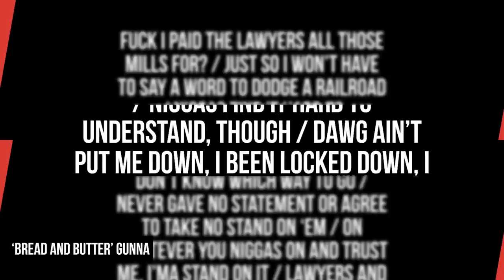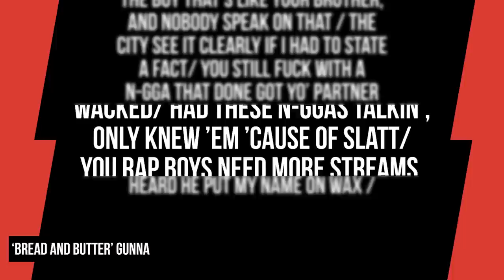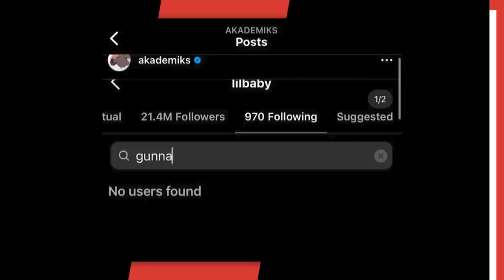Gunna Seemingly Disses Lil Baby & Lil Durk As He Addresses Snitching Allegations on “Bread & Butter”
Script Written By: Andy Bustard
Video Edit: CT